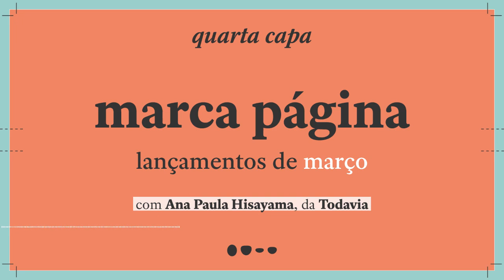Marca Página - Lançamentos de Março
Um romance inspirado em um trauma real, um livro arrebatador que levou o segundo lugar no prêmio Oceanos em 2020, as cartas jamais entregues que revelam a proximidade da trajetória de duas mulheres negras, um clássico fundamental para a história da psicanálise e o volume final de uma extraordinária trilogia. No primeiro Marca Página do mês, Ana Paula Hisayama apresenta os lançamentos da Todavia do mês de março.

FICHA TÉCNICA:

🔸 Apresentação e texto final: Ana Paula Hisayama
🔸 Produção: Ricardo Terto
🔸 Roteiro: Carime Elmor
🔸 Edição: Ricardo Terto
🔸 Arte: Flora Próspero

*Este episódio usa músicas de Cambo, Crowander, Ketsa, Lobo Loco e the Young Philosopher's Club, todas sob licença Creative Commons.